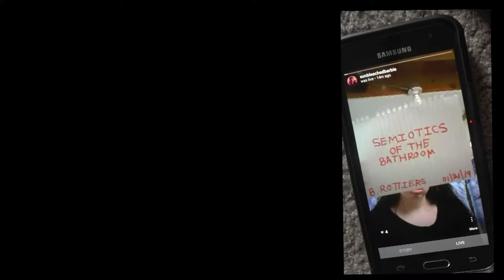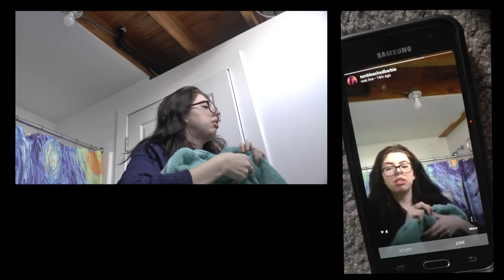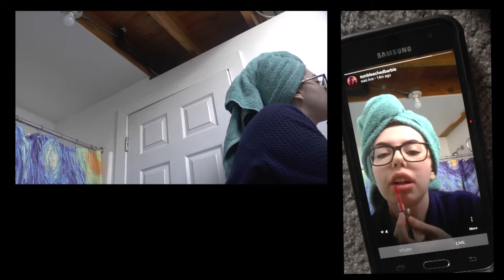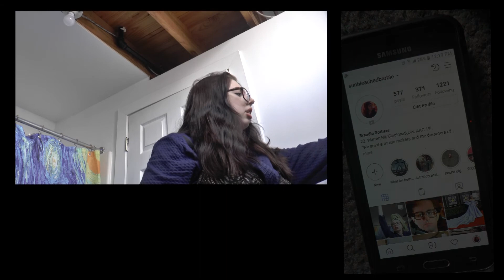Semiotic of the Bathroom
Re-contextualization of Martha Rosler's Semiotic of the Kitchen, 1975.
What happens when I invite the internet into my most private space?